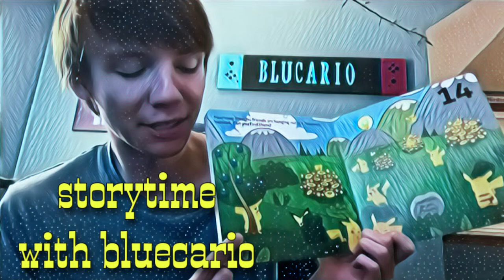TEAM NESSIE w/ VIEWERS! | SPLATOON 3 (new squid sisters music we won)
welcome to another splatfest stream! if you're on team nessie, join us! if you're on team alien or bigfoot, feel free to find people in the chat to play with or just hang out.

RULES:
1. This is a family friendly stream. Please refrain from using any type of profanity.
2. Don't add any unneeded drama into the conversation. Let's stay positive!
3. Be respectful. If you don't like someone, try to ignore them.
4. No spamming.
5. Do not use an inappropriate username or profile picture.
6. Don't ask to be mod. I'll let you know if I'm interested in you becoming one.
7. Using alternate accounts to bypass the rules will result in a ban.
8. Respect the mods. Please do what they ask you to do.
All content in this stream, are copyrighted and belong to their respected owners. I do not claim any of the properties shown in this video.